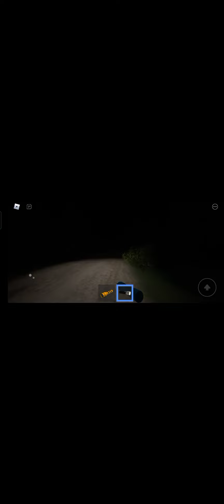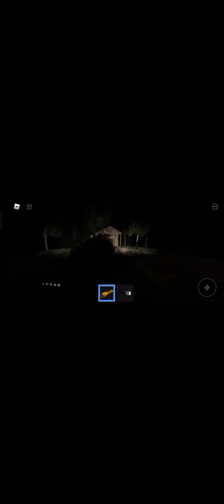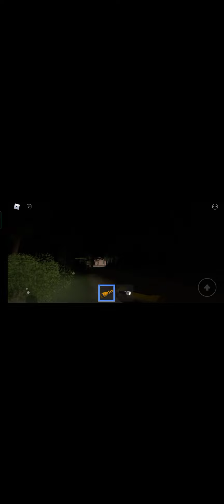Il gioco horror di Shrek (The Onioning)